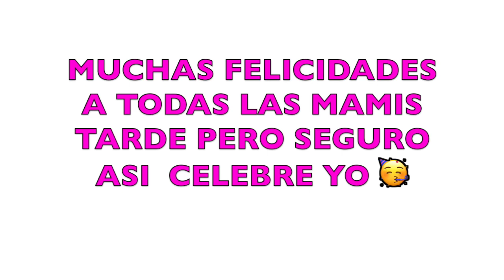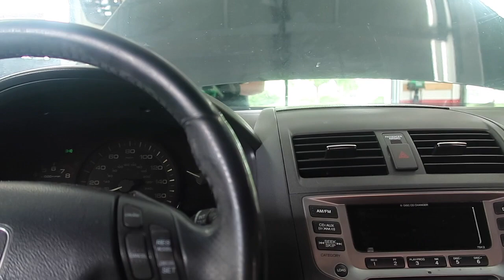NO DA NI PA’ LOS CHICLES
ESPERO QUE HAYAN TENIDO UN BONITO DIA DE LAS MADRES  COMADRES 💖🌸

                  ✨ GRISEL VLOGS✨

          MIL GRACIAS POR SER PARTE
            DE ESTA NUEVA FAMILIA
         ESPERO QUE MI CANAL Y MI        CONTENIDO SEA DE TU AGRADO

                !! Que significa   DTB  !!

             EL RESPETO AL DERECHO AJENO

                             🕊ES LA PAZ 🕊

                     🙏🏻🙏🏻💖    D T B  💖🙏🏻🙏🏻

❣️✔️ COMENTA

                  ⬇️CANAL PRINCIPAL⬇️

                    💖 Grisel Hermida   💖

💘-👻Misschicapink

Track Info:
Title: Rafaga de Dub by makina